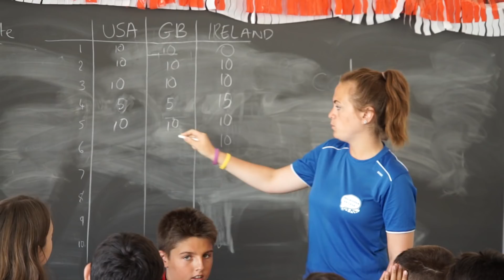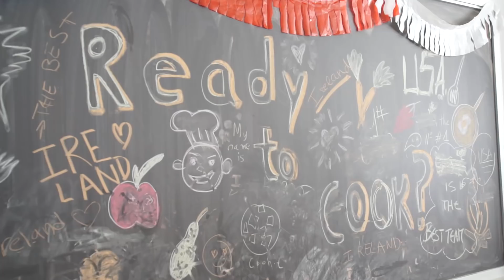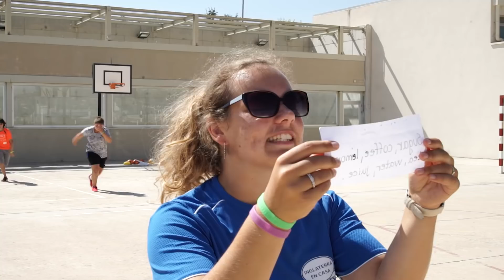MARTES 17 JULIO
La Summer School Benisa 2018 ya funciona a toda máquina. Tras un primer día para que alumnos y profesores se conocieran entre si, ya estamos trabajando la mejora de su inglés clase tras clase.